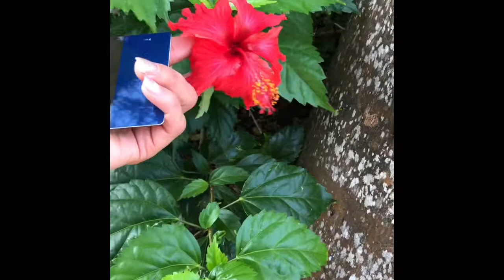La marche méditative